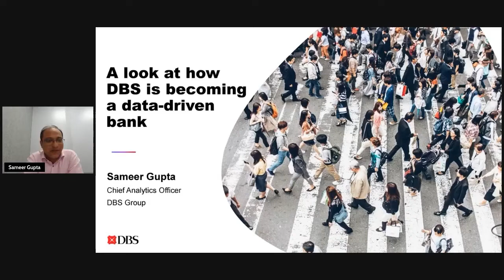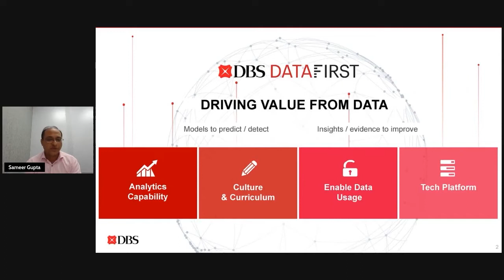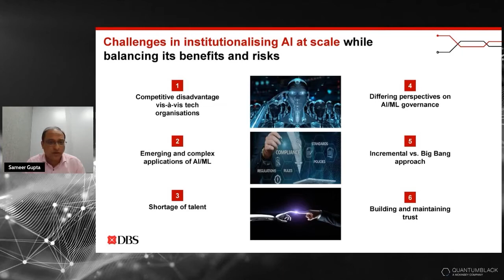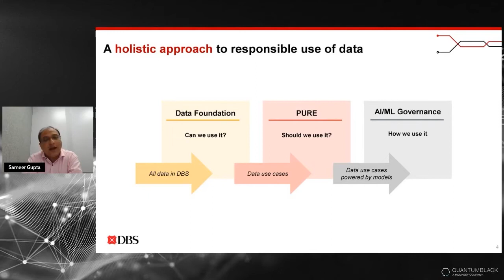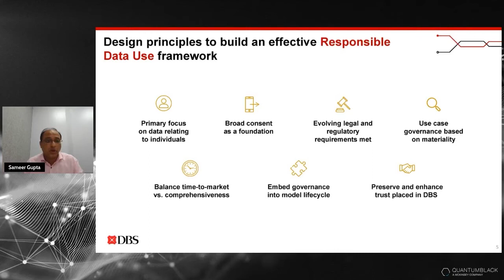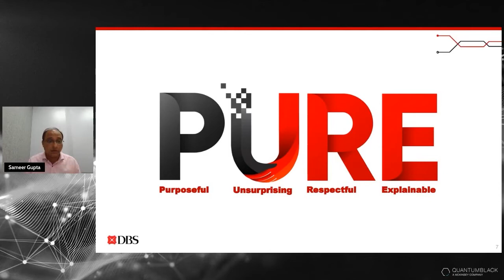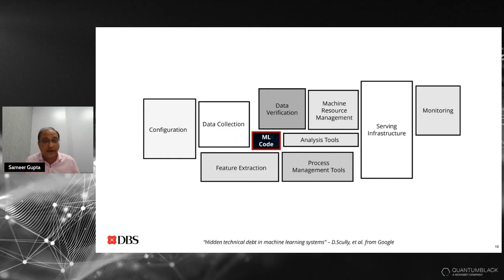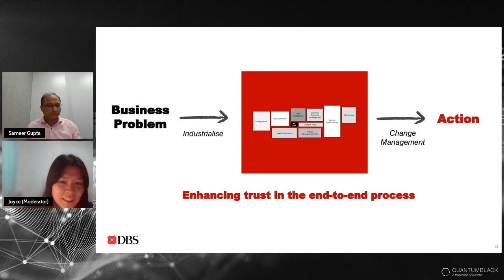A look at how DBS is becoming a data-driven bank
Sameer Gupta, Managing Director, Chief Analytics Officer, DBS. Presented at QuantumBlack’s AIxImpact conference, 8-9 February 2022